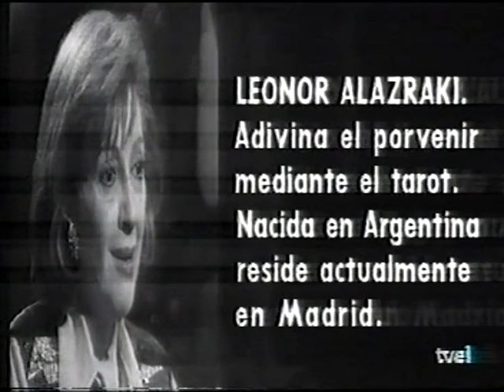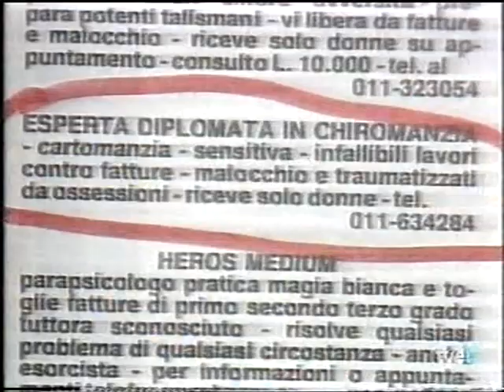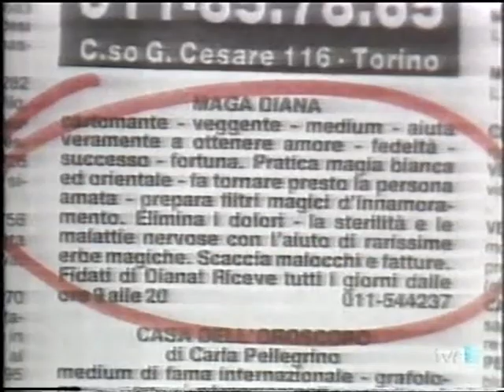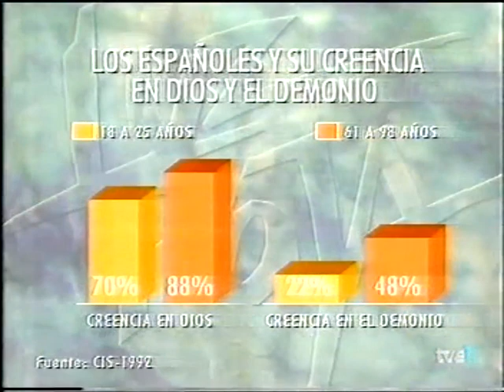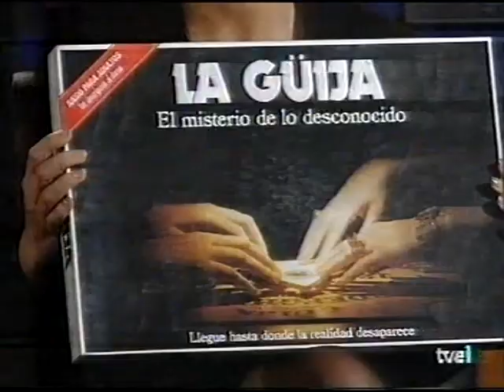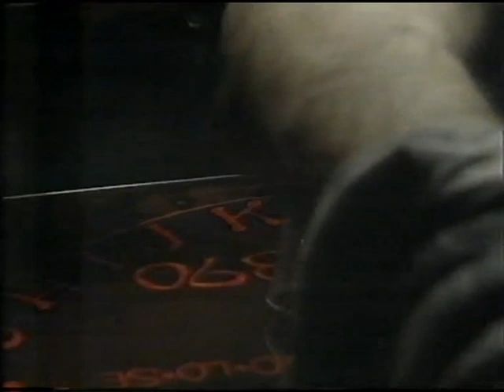LOS PELIGROS DEL OCULTISMO ("Luz Roja", TVE, 1994)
Este programa, presentado por la doctora Elena Ochoa, aborda los PELIGROS DEL OCULTISMO. "El ocultismo está definido en el diccionario como aquella pretendida ciencia que se ocupa de las cosas misteriosas o de aquellas cosas a las que se llega a través de las artes mágicas", explica. A continuación, se emite un reportaje en el que podemos ver ceremonias de Macumba en Bahía (Brasil) y de desenterramiento de un zombi en Haití. La doctora Ochoa se refiere luego a las llamadas telefónicas de tipo esotérico. Un negocio rentable dedicado a la astrología, la videncia y otras mancias. "Me preocupa hasta qué punto este tipo de llamadas pueden crear adicciones", sostiene. A continuación, entrevista a Manuel Carballal sobre este tipo de actividades. "No hay ningún tipo de base, ni de solidez, ni de argumento para avalar ningún tipo de eficacia", manifiesta. Luego intervienen Octavio Aceves y Aramís Fuster. Tras esta intervención, se habla de los echadores de cartas. Es invitada al plató Leonor Alazraki, conocida tarotista argentina que reside en Madrid. Efectúa una tirada de cartas para que se vea en qué consiste. Después, la doctora Ochoa entrevista a María, adicta a consultas de videntes y víctima de supuesta magia negra. A continuación, se aborda el tema de la ouija, siendo entrevistados el periodista Julio César Iglesias y Miguel Ángel Sabadell, licenciado en Ciencias Físicas y miembro de Alternativa Racional a las Pseudociencias (ARP). "Yo conocí este fenómeno por casualidad y me acerqué a él por curiosidad, que es lo que siempre me ha movido para todo", afirma Iglesias. "Es un fenómeno muy complejo", reconoce. Sabadell, sin embargo, asegura que la copa se mueve debido a la sugestión y al fraude. Luego se muestran testimonios que han sufrido consecuencias muy graves con la práctica de la ouija. También es entrevistado el doctor Fernando Jiménez del Oso. Habla de la magia, el mal de ojo y el papel que juega la sugestión en estos casos. "Posiblemente, los magos sí existan; lo que pasa es que son muy pocos, porque la realidad es mucho más compleja de lo que nos imaginamos", aduce. Y añade que "el hecho de interpretar desde un punto de vista mecanicista o racional fenómenos paranormales no quiere decir que esos no sean auténticos fenómenos". Por su parte, el mago José Luis Nuag sostiene que en la magia "normalmente el público busca aquello que no se puede conseguir con los medios de un comportamiento normal: amor, sexo, dinero, puestos de trabajo... Lo que nosotros hacemos a través de un pensamiento mágico es trasladar a la realidad lo que formamos en un plano mental". Por último, la doctora Ochoa entrevista al sacerdote y demonólogo Corrado Balducci para hablar de las sectas satánicas y las posesiones diabólicas. "La existencia del diablo es una verdad revelada", asegura. "Es una cuestión de fe; la razón humana no puede llegar a demostrar la existencia del diablo. Es un ser espiritual y no podemos perseguirlo con nuestros sentidos".

Título: LOS PELIGROS DEL OCULTISMO. Programa: Luz Roja. Canal: TVE. Año: 1994.